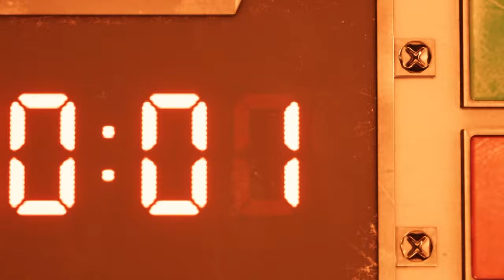FINAL FANTASY VII REMAKE GAMEPLAY PART 2 ~ SCORPION BOSS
Just set the bomb when the Scorpion boss decided to try and stop us. We now must defeat it so we can make our escape before the bomb goes off.